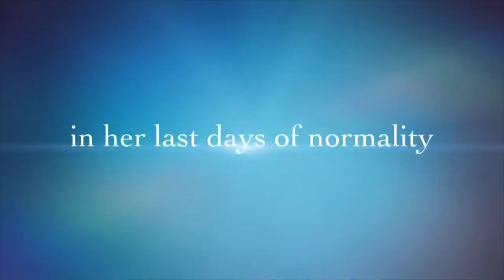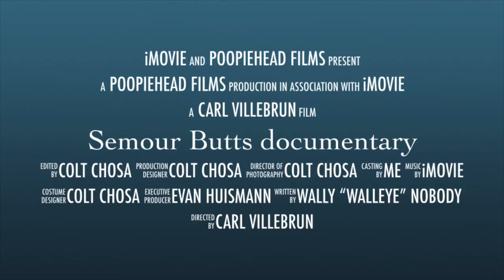Seymour Butts : A Documentary